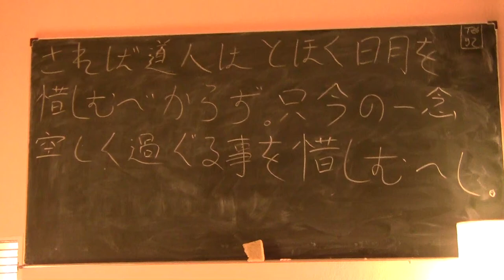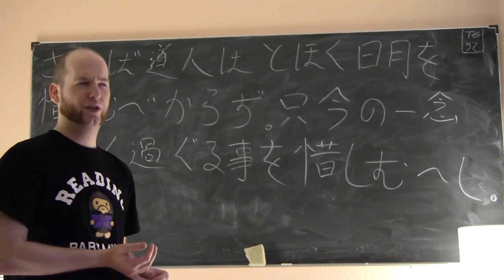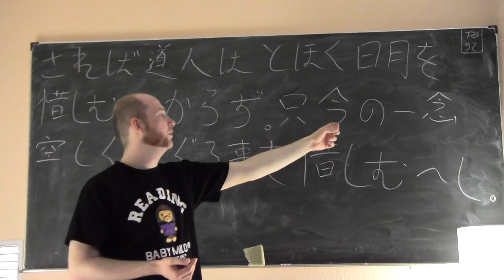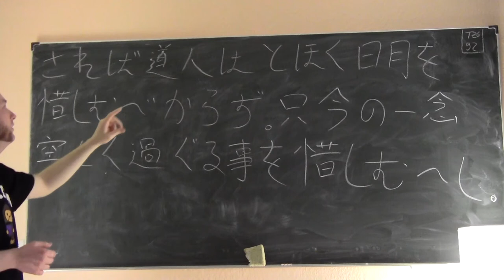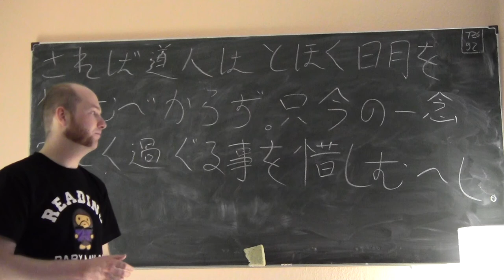(9) Bungo-Einführungskurs Lektion 6-1: Das Verbalsuffix -beshi (hortativ)